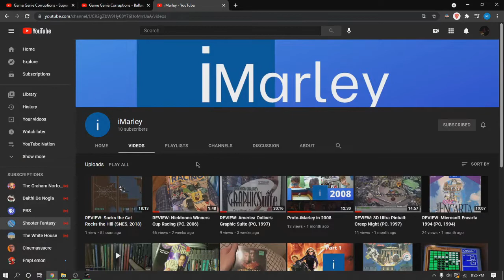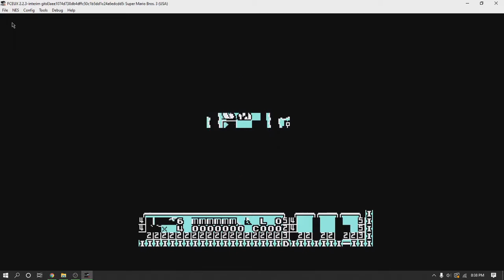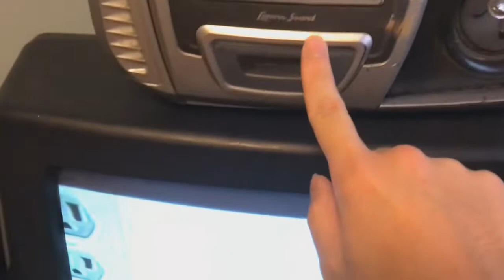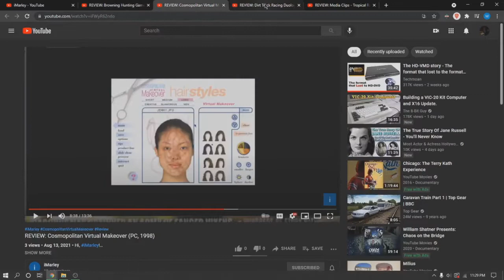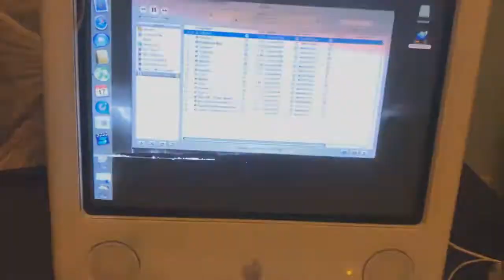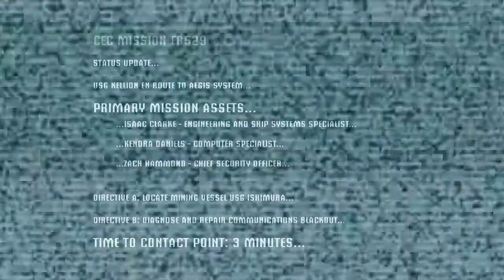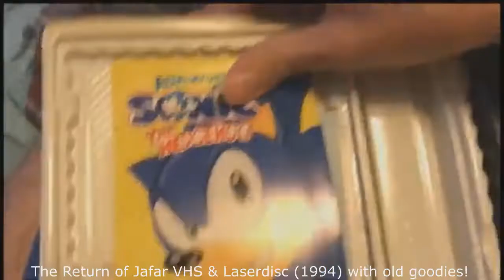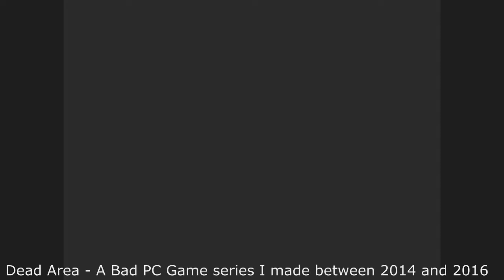Summer 2021 - Hugbox Classics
0:00 - Super Mario Bros. 3 & Balloon Fight Game Genie Corruptions
17:00 - Memphis 2013
21:27 - New Room Tour
27:48 - Half-Life: Blood Mesa
42:21 - Half Life 2: City 13
50:02 - eMac G4 Tour
1:00:46 - SCP-682 in 2021
1:04:25 - Aug 2021 End of Month
1:08:38 - Dead Space
1:36:20 - iMarley Videos of September 2021

It is Summer of 2021. A new house had been moved into, and I continued making videos (stopping a little short at the end however)!
With thanks to Faolan Mckeown for the Hugbox TGM Logo

Tutorials, Gameplays, and More